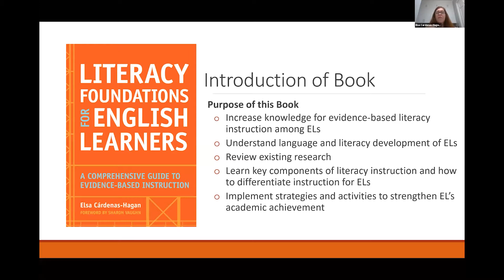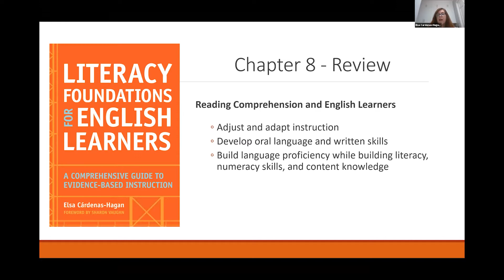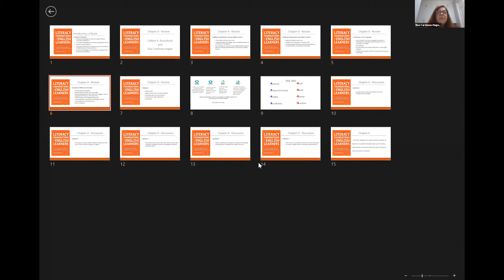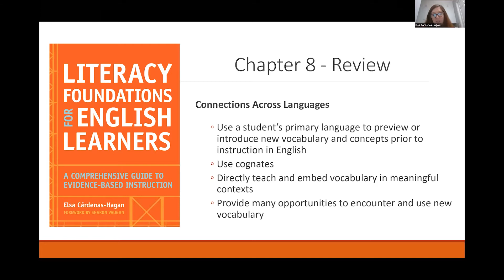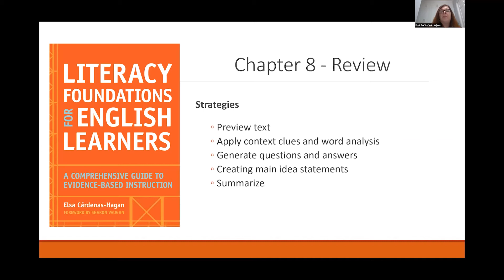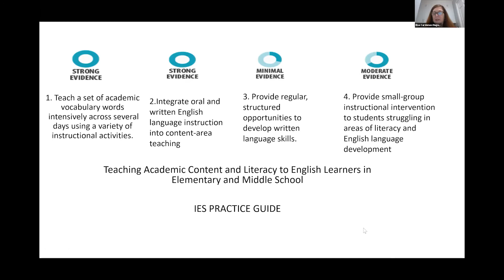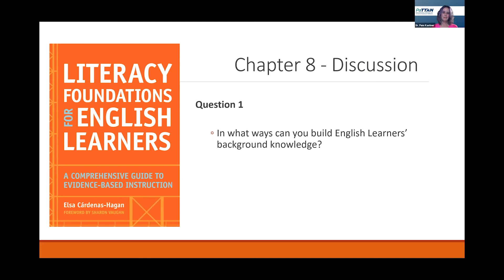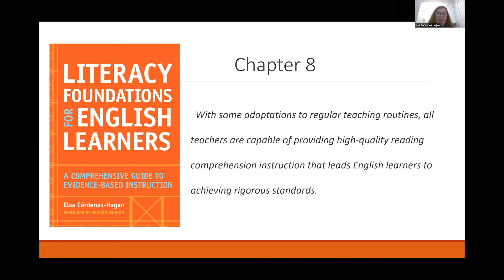Chapter 8: Reading Comprehension Among English Learners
This course describes the research for teaching literacy to English learners. The National Literacy Panel Report of Language-Minority Children and Youth’s five components of literacy will be introduced along with the special considerations necessary for designing effective lessons. The implementation of evidence-based practices will be explored, and examples of effective language and literacy will be modeled. Checklists and rubrics for monitoring student progress will also be included in this course.